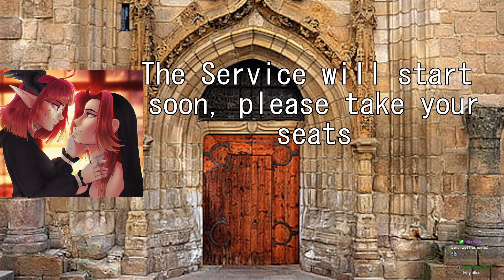You think jack will be mad if I kill his dad? | Shin Megami Tensei V: Vengeance ~#6~